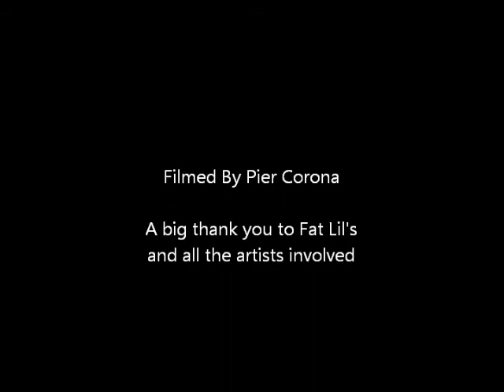Stem @ Fat Lil's Acoustic Lounge, Feb 2013